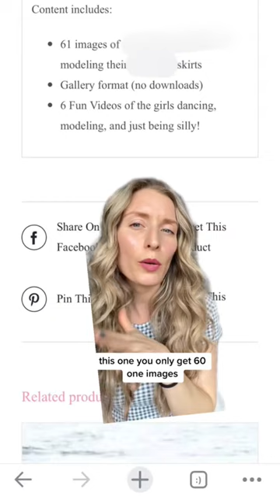Parents are selling photos of their young girls to strangers online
Who do you think is buying photos of little girls online?! The extent to which I see parents exploiting their own children and compromising their safety for financial gain is deeply disturbing 🥺😬😳💔